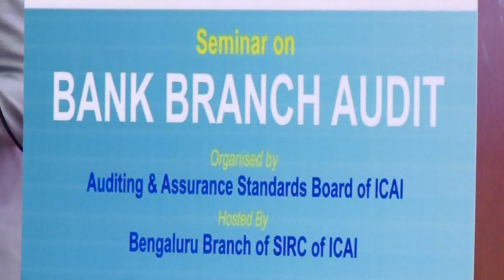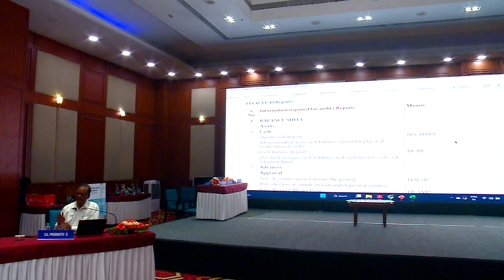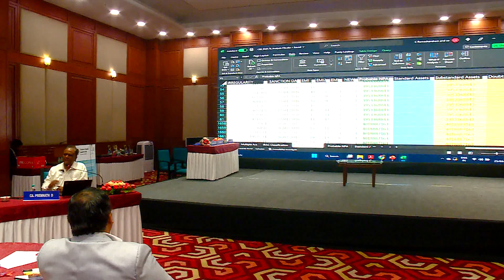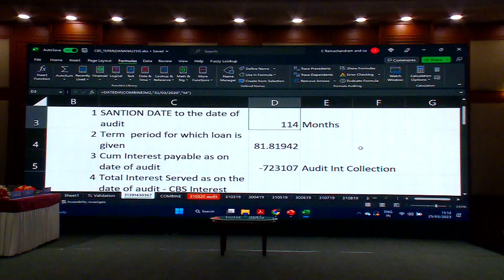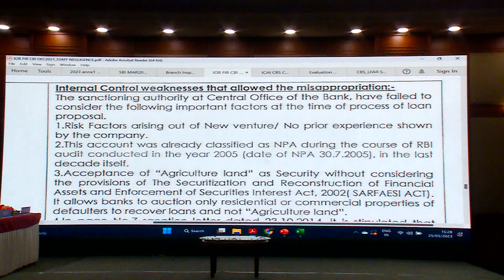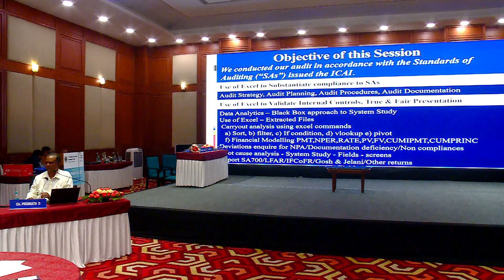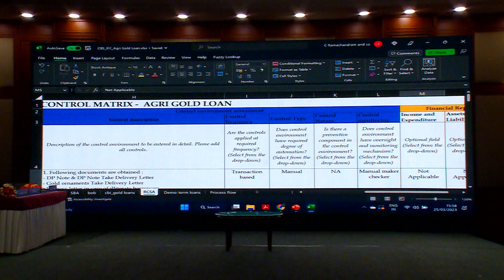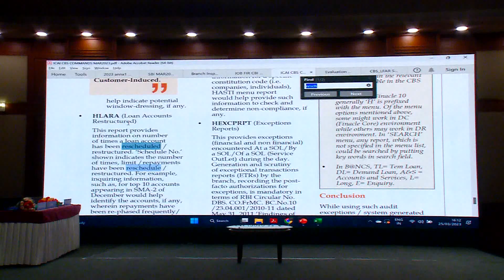One Day Seminar on Bank Branch Audit- Session 3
on 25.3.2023 by CA Premnath